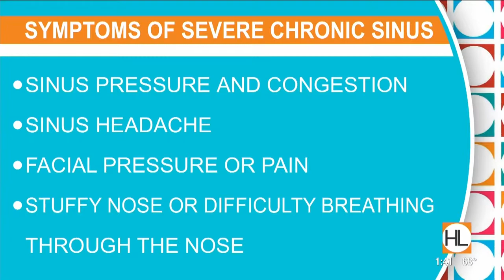Balloon Sinuplasty with IV Sedation - Sinus Relief without the Anxiety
"More than 37 million Americans suffer from sinus problems... I have a feeling that a lot of those folks are right here in Houston!"

Dr. Kaplan of Kaplan Sinus Relief is joined by anesthesiologist Dr. Allan Conde on Houston Life to discuss balloon sinuplasty, minimally invasive, in-office procedure that provides fast, long-term sinus relief. Dr. Kaplan of Kaplan Sinus Relief has not only helped thousands of Houstonians breathe easier; he has also trained Drs. from around the world on how to best perform balloon sinuplasty.

Balloon sinuplasty takes less than 20 minutes to perform and has a 90%+ success rate for providing relief from sinuses and allergy symptoms for up to and over 10 years. With the availability of IV sedation,  balloon sinuplasty is now available to individuals who have anxieties surrounding operations.

Kaplan Sinus Relief is also currently the only private practice in the nation with TGS Navigation, a revolutionary technology that uses augmented reality to make sinus procedures safer and more accurate.

Ready to say goodbye to chronic sinus infections, sneezing, and congestion?